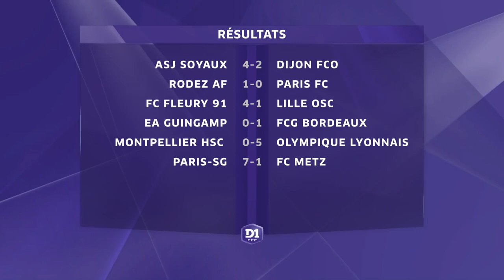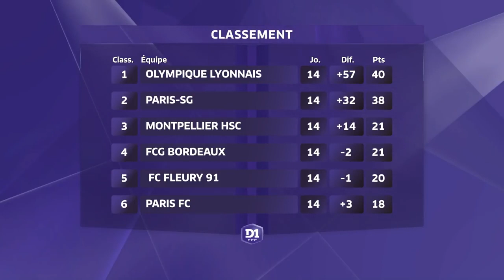D1 Féminine, journée 14 : Tous les buts I FFF 2018-2019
Découvrez tous les buts inscrits lors de la 14e journée du Championnat de France.